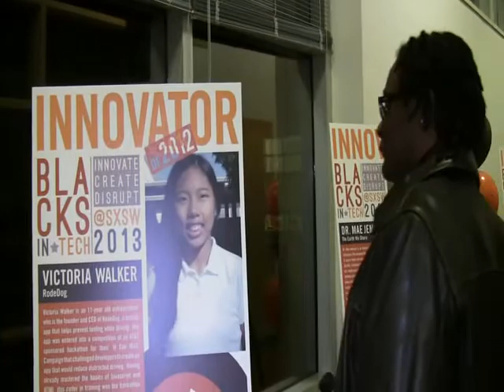Mario Reflects On Mae Jemison MD - First Woman In Space - SXSW 2013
Pax Stereo @ BIT (Blacks In Technology) Opening Ceremony @ SXSW 2013